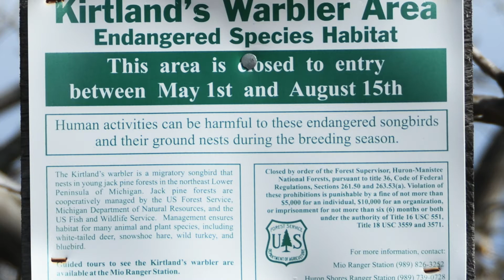2021 Kirtland's Warbler Festival video 10 - Ending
Final video for 2021 KW Festival. Includes bonus Kirtland's Warbler video.